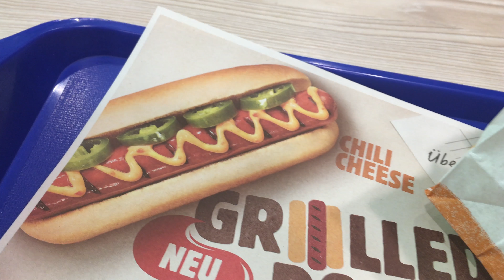Burger King Chili Cheese Dog - Johnny vs. Fastfoodkette - Die Grillshow 265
HÜÜÜAHHH!!! Nochmal ein schneller Johnny vs. Fastfoodkette Lunser für euch, Freunde! Legen wir uns mal mit dem Chili Cheese Dog an ...

Das braucht ihr:
für die Sauce:
- 0,35 l Milch
- 100 g Frischkäse
- 400 g Cheddar-Käse
- 3-4 grüne Chilis
- 1 EL Kurkuma
- Johnny's
  9-Chili-Symphonie

außerdem:
- Rinder-Heißwürstchen
- Hot Dog Brötchen
  (Rezeptvorschlag:
  Johnny's Brioche Teig aus
  Folge  214)
- Jalapeños

Einen ordentlichen Kugelgrill sollte jeder Griller haben:

Moesta BBQ bietet vielseitiges Grillzubehör an:

... hier gibt's einen günstigen Smoker mit Sidefire-Box:

Der gute alte Old Smokey ist ein günstiger Allrounder:

Manchmal wird auch auf Gas gegrillt bei Onkel Johnny, zum Beispiel damit:

Die guten alten Ikea Deckelhalter sind perfekt für Ribs:

Ein Vakuumierer kam bei mir schon oft zum Einsatz:

euer Johnny